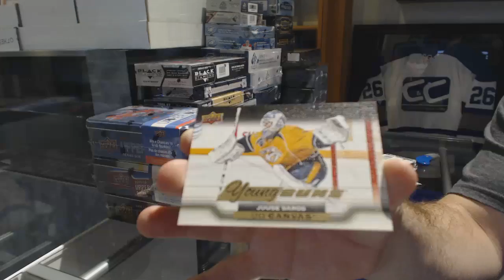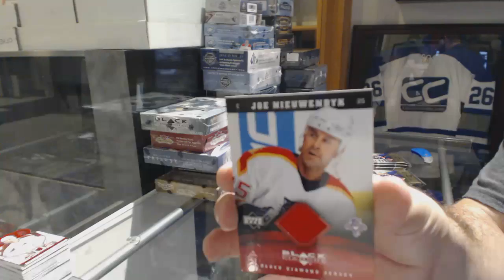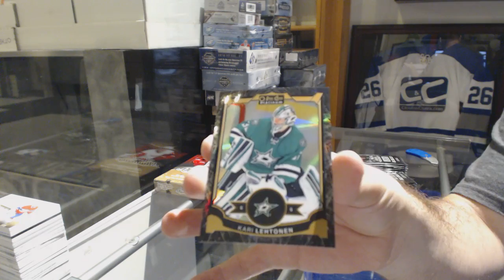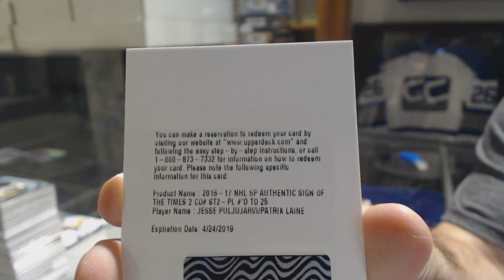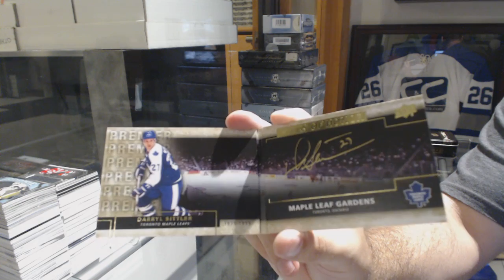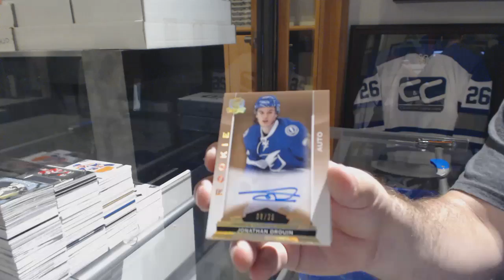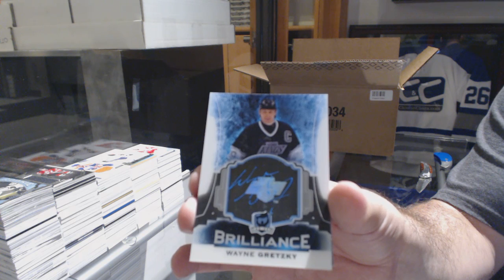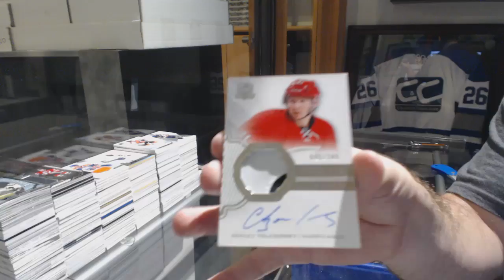Bash Insane Monster V10 Hockey Box Break - C&C GB #8810